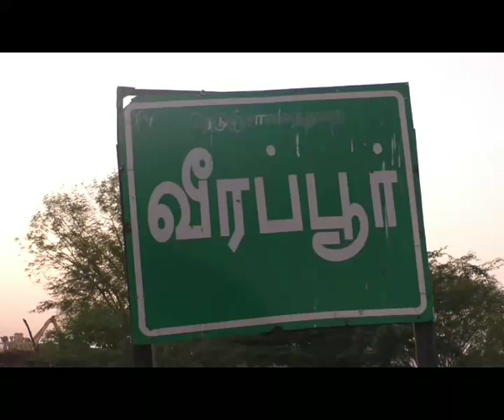வீரப்பூர் கோயில் தேர் திருவிழா வீடியோ 2018|veerapur Temple|veerapur ponnar Shankar temple|manapparai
வீரப்பூர் கோயில் மாசி திருவிழாவின் ஒரு பகுதியாக பெரிய காண்டி அம்மன் தேரோட்டம் வெகு விமர்சையாக நடைபெற்றது அதன் வீடியோ : தேர் திருவிழா வீடியோ 2018